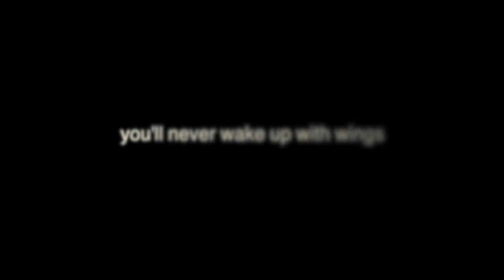Flight over Zikhron Yaakov South in 4K | Raving George - You're Mine 102 BPM (Extended Remix)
In the video: Flight over the souther side of Zikhron Yaakov, Israel, 5 Sep 2015.